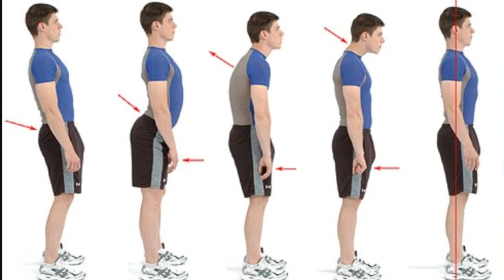5 Mistakes You Should Stop Doing To Become Professional Singer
This video is about the common mistakes in singing and how to fix them. Here are five common mistakes that singers often make, along with suggestions on how to fix them.
✅ BUY LINKS FOR ALL PRODUCTS

➤ Focusrite 2i2 4th Gen
➤ Focusrite Solo 4th Gen
➤ BM800 Condenser Microphone
➤ Dynamic Microphone
➤ Pop filter
➤ Mic Stand
➤ XLR Cables
➤ Studio Monitor (Speaker)
➤ Microphone Isolation Shield
➤ 3.5mm to 6.35mm adapter
➤ USB to 3.5mm Jack
✅ Other platform where you can find me.

⏰ Timecodes ⏰
0:00 Intro
0:44 1st Mistake
1:44 Breathing Exercise
2:19 2nd Mistake
2:52 Warm-Up Rotine
3:51 A Small Request
3:58 3rd Mistake
5:23 Best Posture
6:07 4th Mistake
6:51 Pitch Control Exercise
7:16 5th Mistake
7:49 Articulation & Diction Exercise
8:57 Any Question?